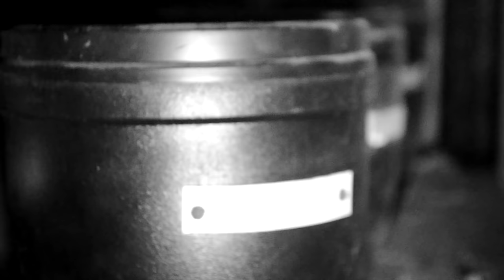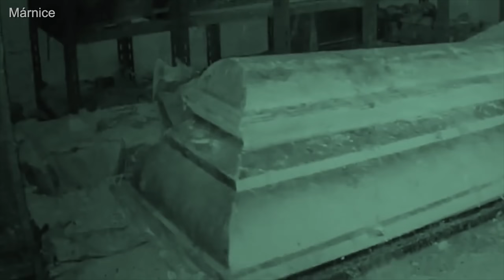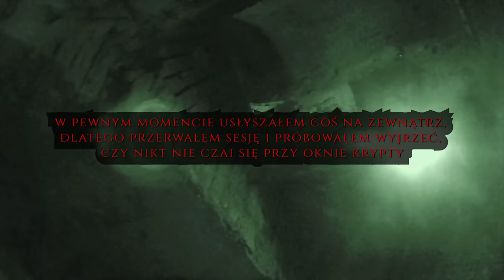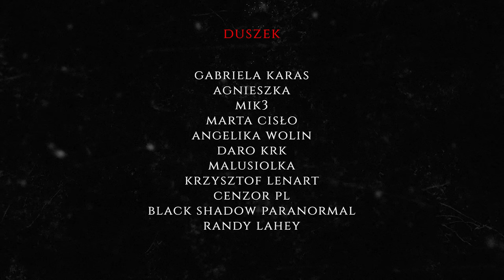NAWIEDZONA KRYPTA W CZECHACH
Sam w nawiedzonej krypcie w Czechach!